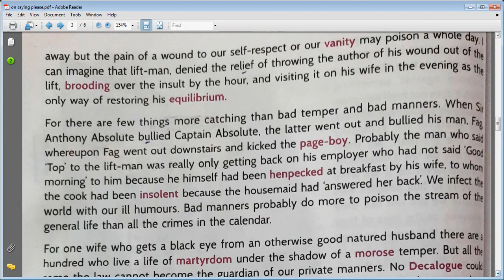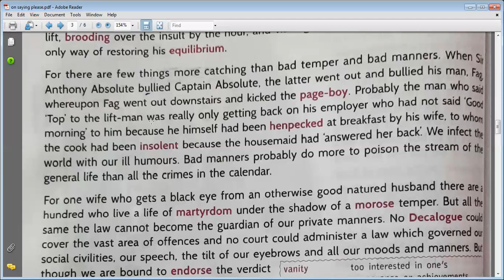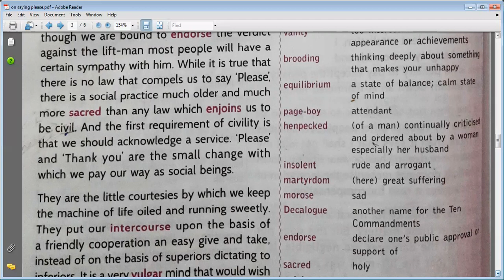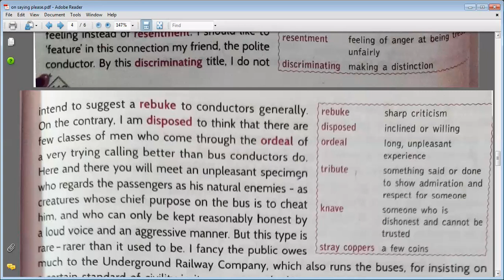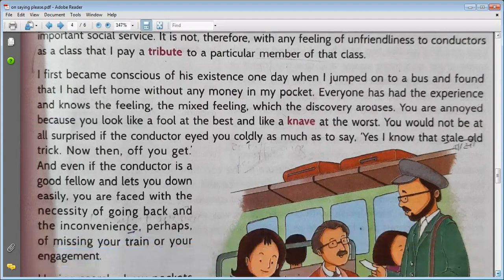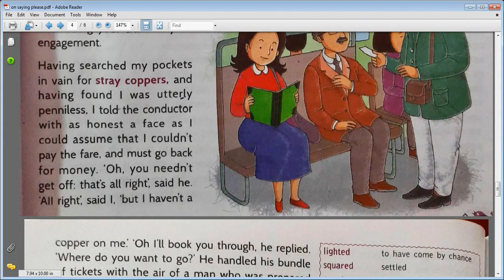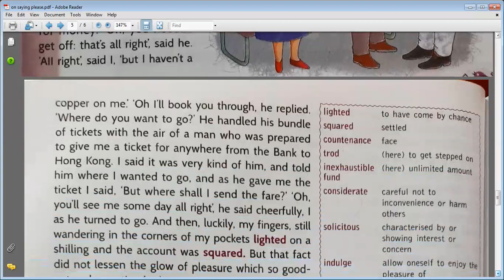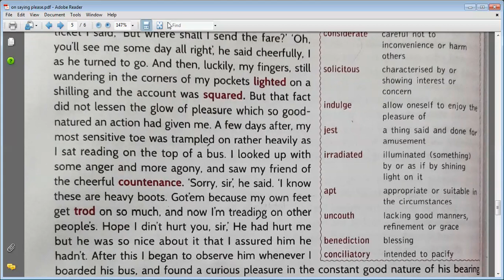On Saying "Please"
Part II of the essay 'On Saying Please' by A.G. Gardiner highlights the importance of courtesy in our life. A.G.Gardiner illustrates the importance of courtesy through examples from everyday life. the theme of the essay revolves around the issues of manners and while we might be frustrated with the rudeness around us, individuals can counter it by demonstrating good manners to one another.